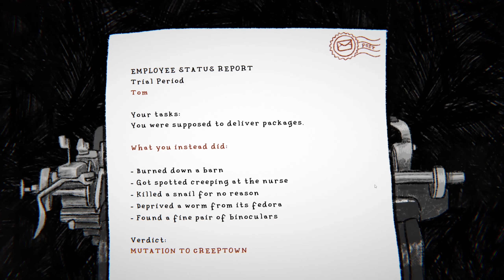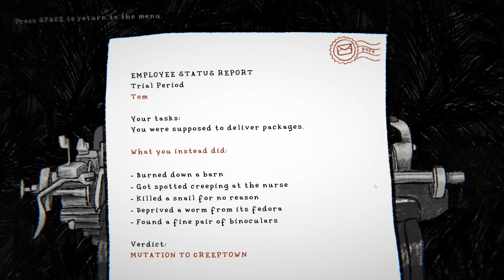Little Misfortune but it's incredibly ****ed up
delightfully devilish
tom the postgirl Gameplay

More Indie Gameplay Showcase

This spooky adventure follows the mischievous Tom on her deliveries which surprisingly always go wrong. No wonder, she is a real stalker and peeks inside whenever she gets the occasion to. Go along with her and see what the locals may have to hide.